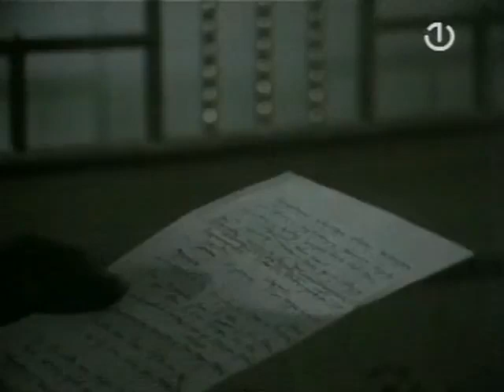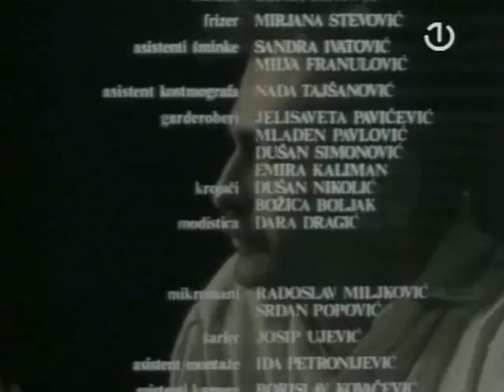Serija Aleksa Šantić (Moj brat Aleksa), 6. epizoda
Serija o životu pesnika Alekse Šantića